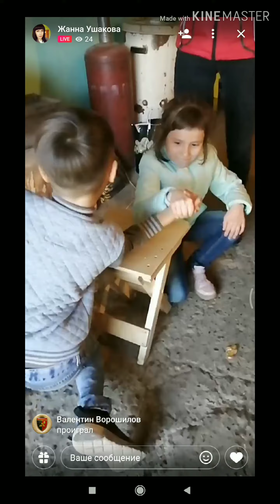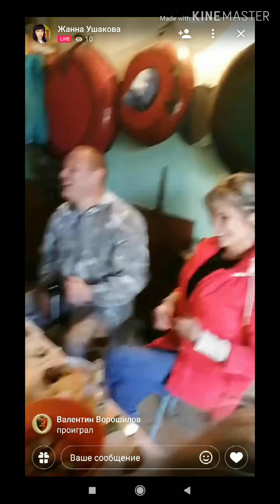Семейный армреслинг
Семейный армреслинг или как создать уют